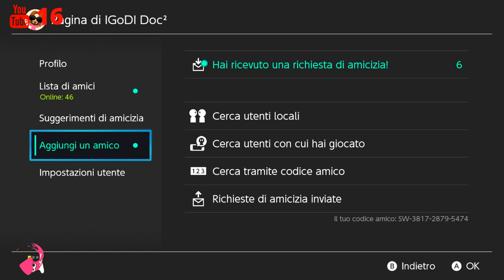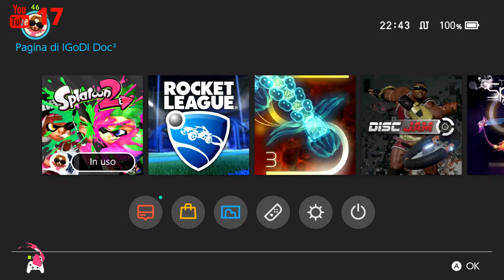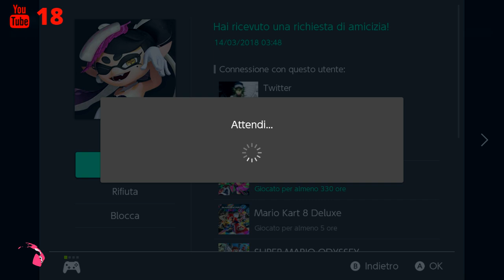♛ Live Community : Splatoon 2 ♛ Subscribe and Try your new Community ♛ Road to 500 ! ♛